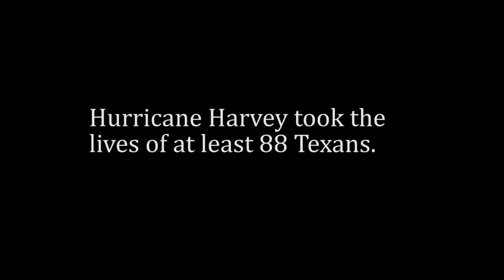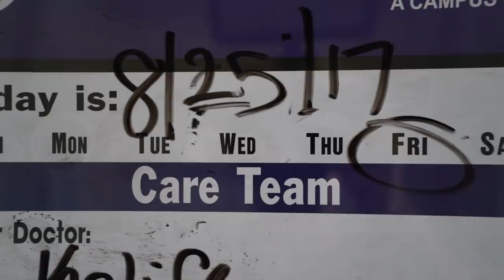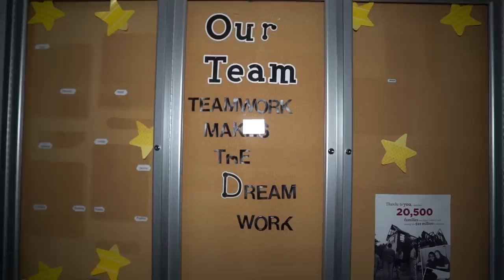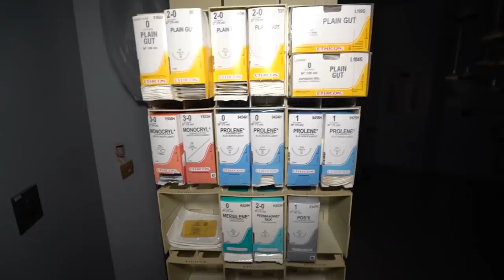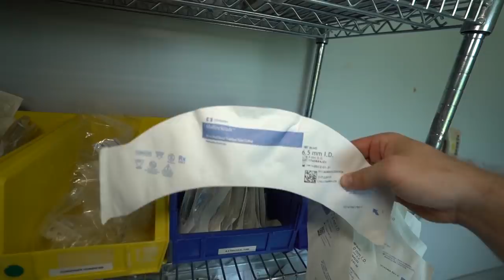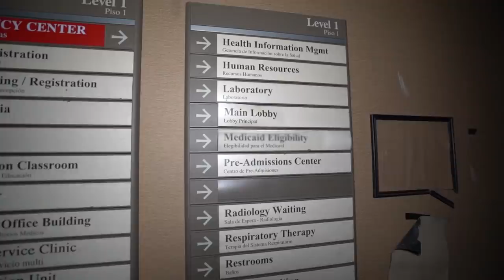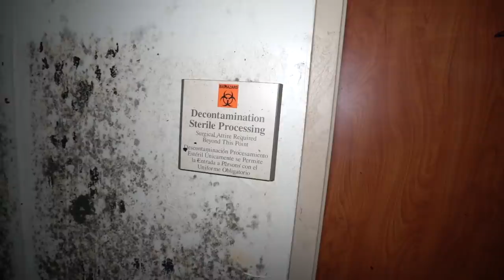Scariest Abandoned Hospital In The World - The Upside Down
! MY GEAR !